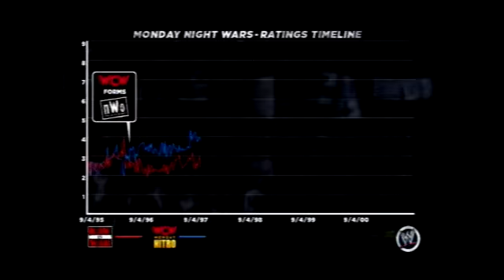WWE 13:ATTITUDE ERA MODE (RISE OF DX) EP.4